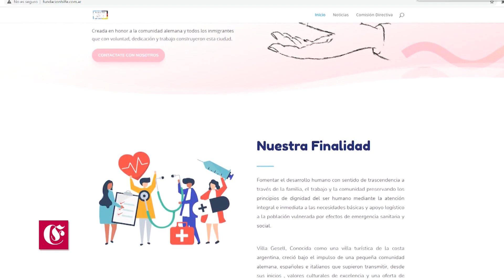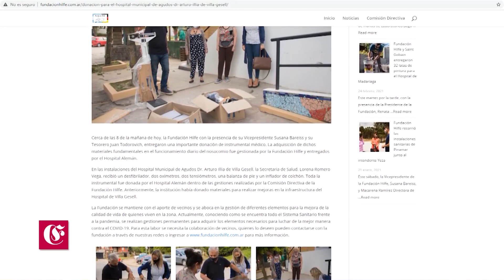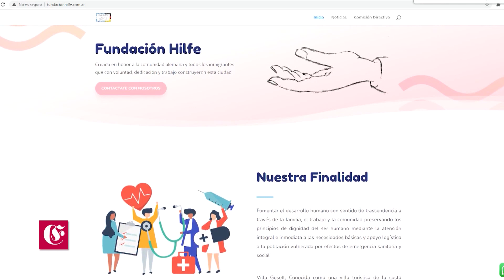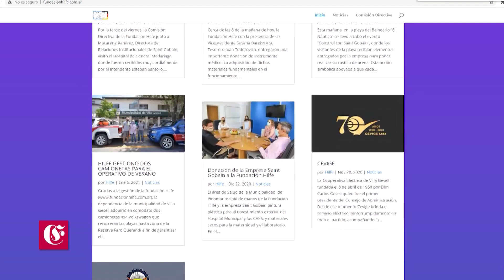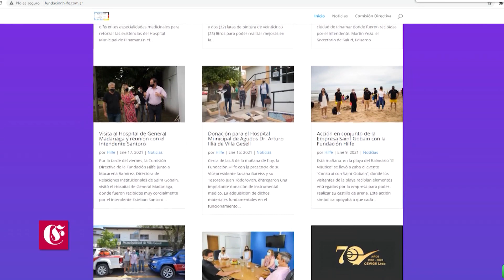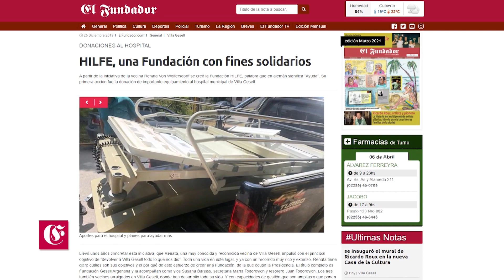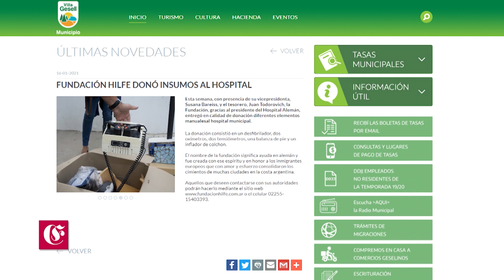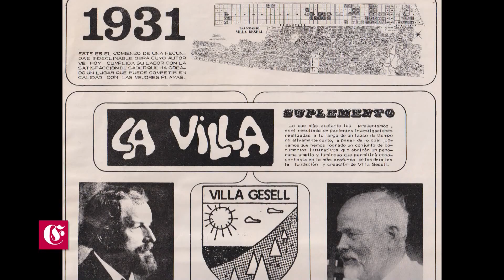La Fundación Hilfe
Renata von Wolfersdorff y la fundación Hilfe